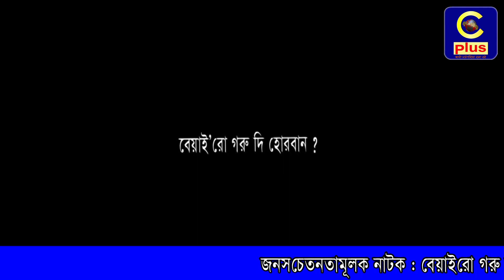CHITTAGONG NATOK চাটগাইয়া নাটক, চট্টগ্রামের নাটক- বেয়াইরো গরুদি হোরবান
আমাদের চট্টগ্রামের একটি বাজে ট্রেডিশনের বিরুদ্ধে
দেখুন সচেতনতামূলক নাটিকা- বেয়াইরো গরুদি হোরবান